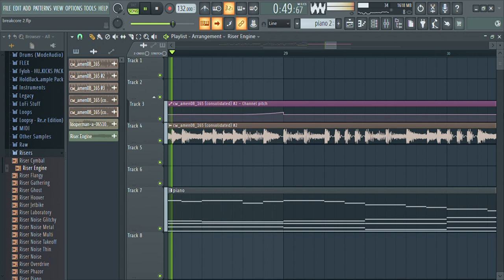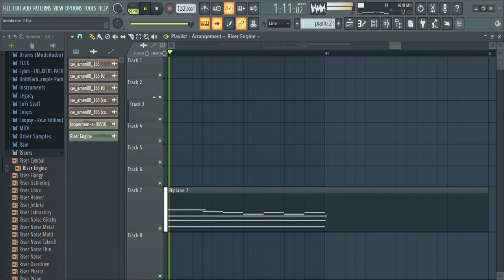yall keep posting your breakcore projects 2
AHJLKSDHJSAHLKJDASHDLKJASDHJLKASFHUZXVGUZLXVGYUZVtghjvcghjlxzcvghsafghklergbhkl